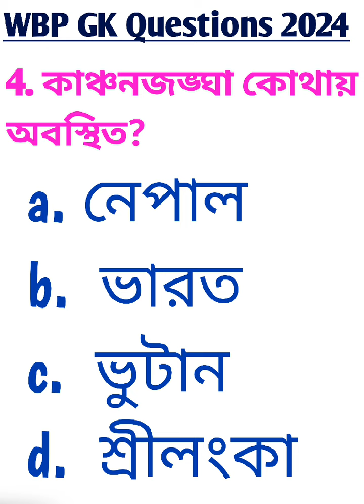WBP GK Questions 2024 .gk quiz.kp gk questions 2024.